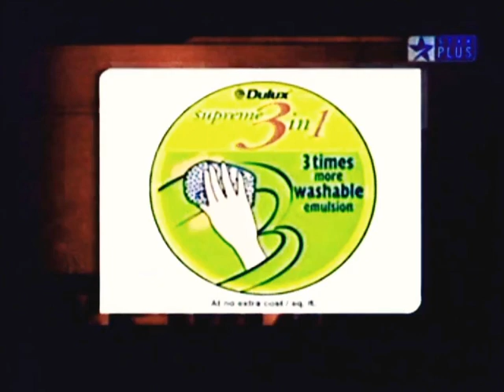star mast movie Sponsorship Credits